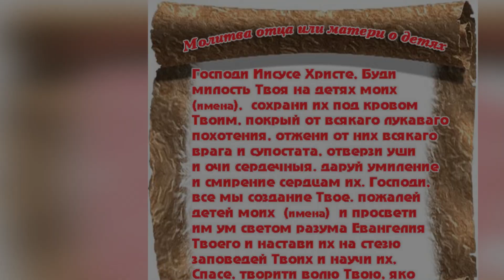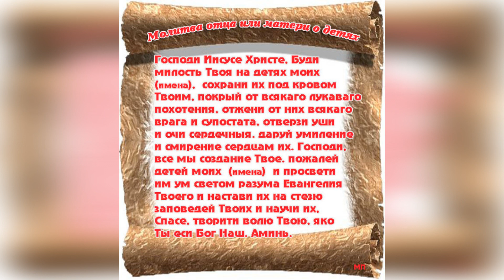Третьяков Виктор - Высший суд ( cover Савелий Долгобродский )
Я у Бога просил, чтоб гордыню забрал. — Отказаться от гордости должен ты сам!
Я просил, чтоб от боли меня уберёг,  Но в ответ объяснил терпеливо мне Бог, —
Лишь страдая, я ценности жизни пойму  И тем самым быстрее приближусь к Нему.